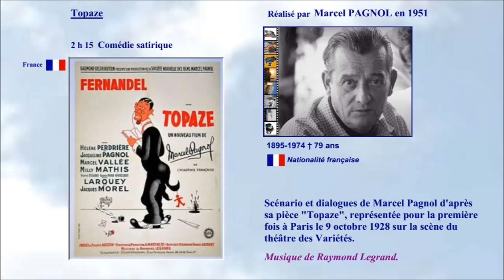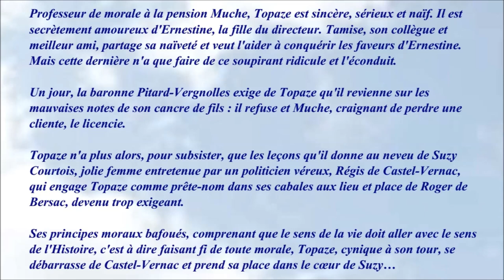Topaze 1951 - Casting du film réalisé par Marcel Pagnol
Mon avis : Du grand Pagnol. Tout simplement excellent !